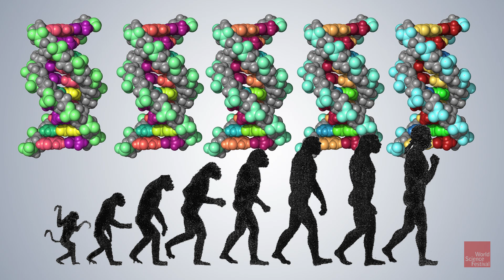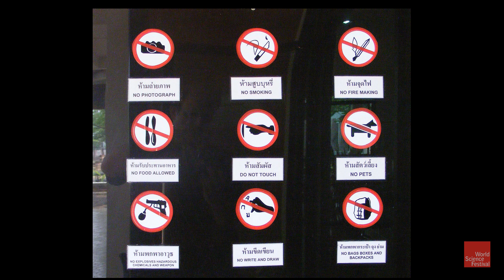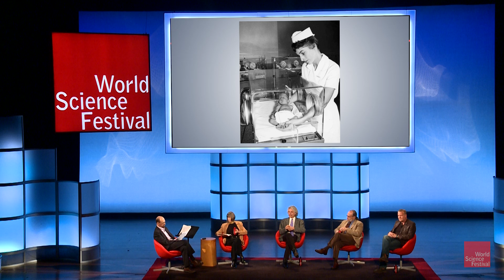Psycholinguist Steven Pinker Outlines Unique Human Traits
Humans have a number of unusual traits that set us apart from other animals as Steven Pinker explains in this clip from the 2015 World Science Festival program “Planet of the Humans: The Leap to the Top.”